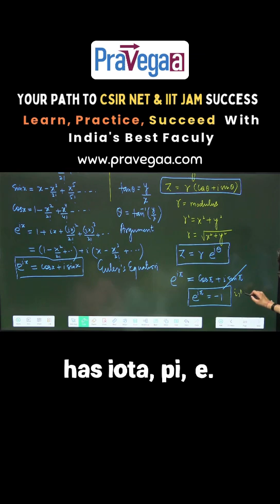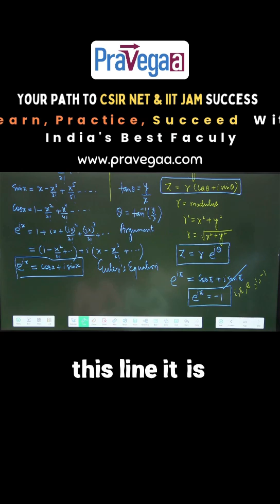Euler’s Equation Explained in a minute | Reality Meets Imagination with Alok Sir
What connects the most beautiful equation in mathematics to the mysteries of the universe?

In this short, Alok Sir from Pravegaa Education decodes the magic of Euler’s Equation —
— and shows how it bridges reality and imagination in a way that fascinates every science lover.

✨ Perfect for CSIR NET, GATE, IIT JAM aspirants — and anyone who loves math & physics!

📌 Follow @PravegaaEducation for more powerful concepts explained in seconds.